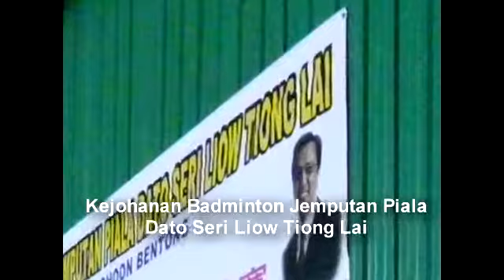2011-Dec-3 Piala LTL Bentong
Piala DS Liow Tiong Lai
2-4 Dec 2011 (1st Round)
9-11 Dec 2011 (QF,SF,F)